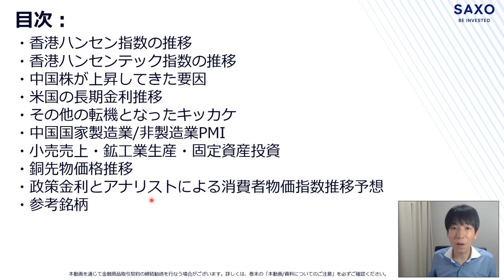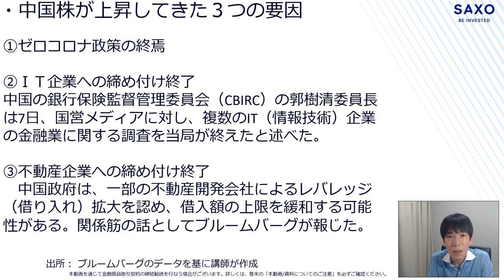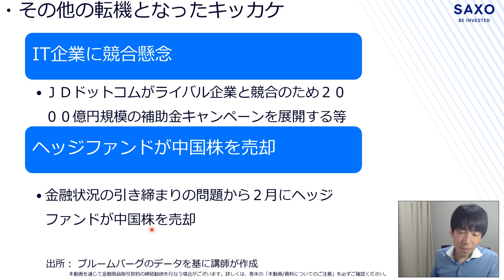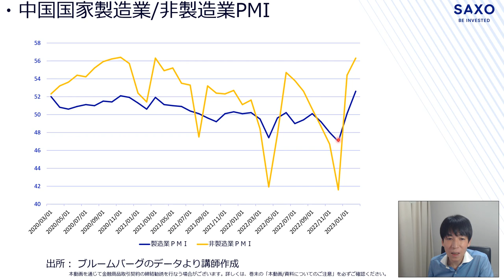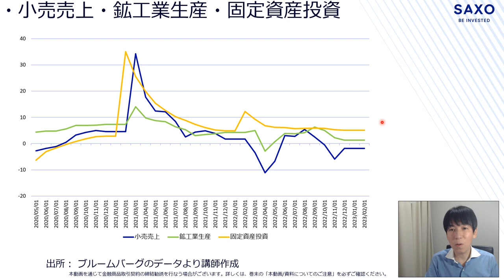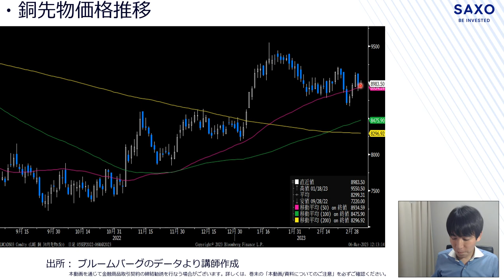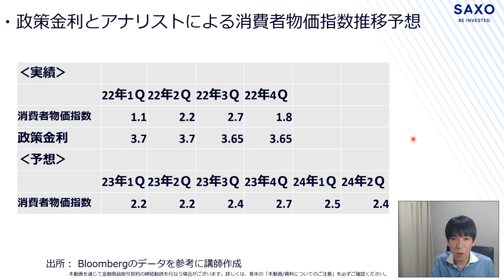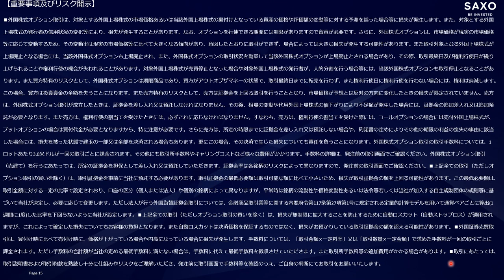戸松信博氏による「中国株式市場の見通し」2023年3月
講 師 ： 戸松信博 氏

■外国為替証拠金取引は各通貨の価格を、貴金属証拠金取引は各貴金属の価格を指標とし、それらの変動に対する予測を誤った場合等に損失が発生します。また、売買の状況によってはスワップポイントの支払いが発生したり、通貨の金利や貴金属のリースレート等の変動によりスワップポイントが受取りから支払いに転じたりすることがあります。外国為替証拠金取引の手数料については、無料のスタンダードと有料のアクティブトレーダーの二コースがあります。アクティブトレーダーでは取引金額に一定の料率（ステージ1: 0.003％、ステージ2: 0.002％、ステージ3: 0.001％）を掛けて求めた手数料が新規／決済それぞれで課金されます。さらにステージ2と3ではお支払いいただいた手数料の月間合計額が月額標準金額（ステージ2: 6万円、ステージ3: 20万円）に満たない場合は、その差額を追加で徴収させていただきます。ミニマムチャージの設定はありません。ステージはお客様ご自身で事前に選択していただき、月単位で適用されます。変更する場合は翌月以降の月の初日から有効となり、原則として月の途中で変更することはできません。貴金属証拠金取引の手数料についても、無料のスタンダードと有料のアクティブトレーダーの二コースがあります。ただしスタンダードではミニマムチャージが設定されています。アクティブトレーダーの手数料は外国為替証拠金取引と同様の仕組みになります。なお、ステージ2と3における手数料の月間合計額の計算では、外国為替証拠金取引と貴金属証拠金取引で発生した手数料が合算されます。